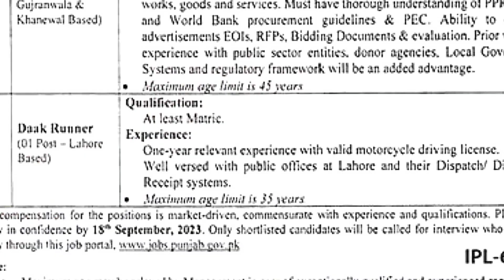Punjab Municipal Development Fund Company New Jobs (PMDFC 2023(#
Punjab Municipal Development Fund Company New Jobs (PMDFC) (# (last date: September-18-2023)